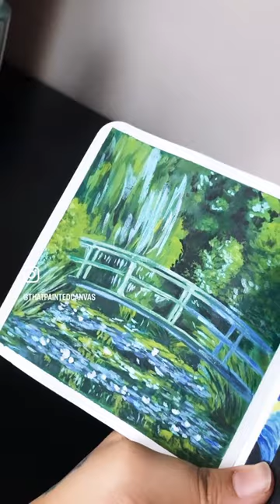Monet’s famous painting- Water Lily Pond. Aesthetic acrylic painting in my sketchbook